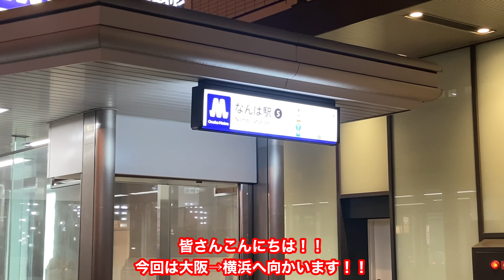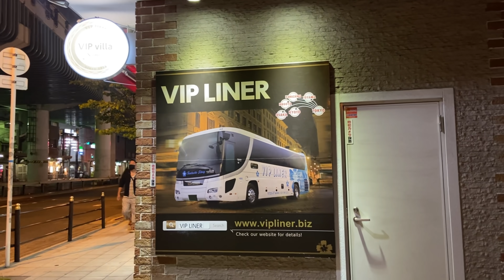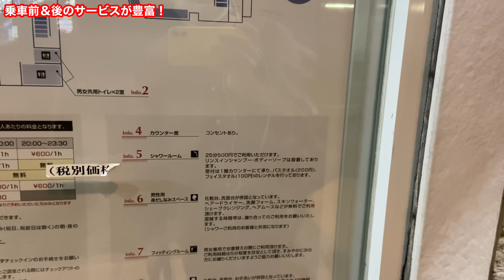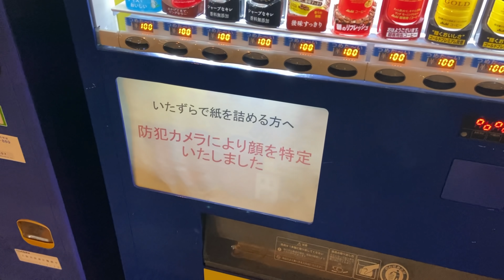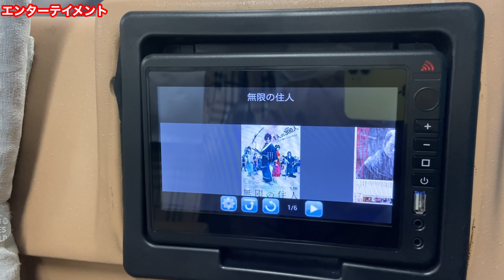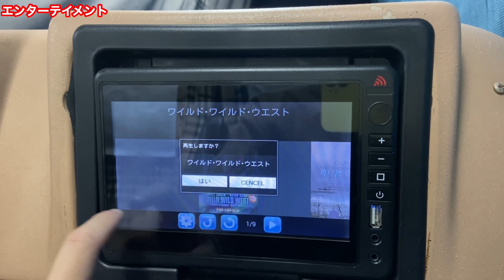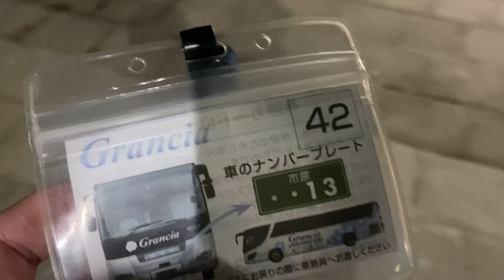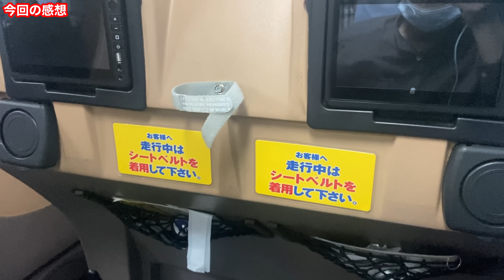大阪⇄東京間を"安い"のに快適＆サービス良すぎる高速バスで移動しました‼︎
大阪⇄東京間の高速バスはまだまだ色々な種類が走っていて全て制覇したいんですけどね〜